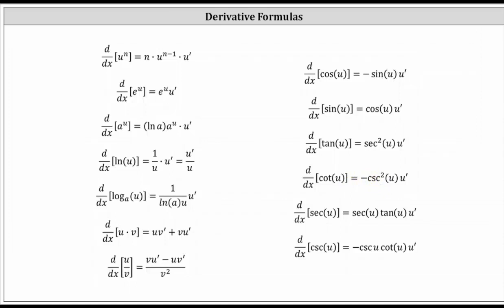Determine una integral indefinida en la forma: a+a*cot^2 (x)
Este vídeo explica cómo determinar una integral o antiderivada indefinida de una función trigonométrica que requiere una sustitución pitagórica.